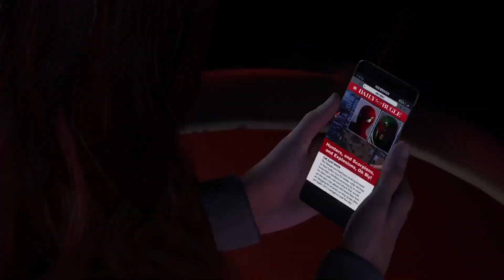The Gangs go to Coney Island - Marvel's Spider-Man 2: Part 12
Miles and Peter and their friends both go to Coney Island, but they soon find out they're not the only ones hanging around there.